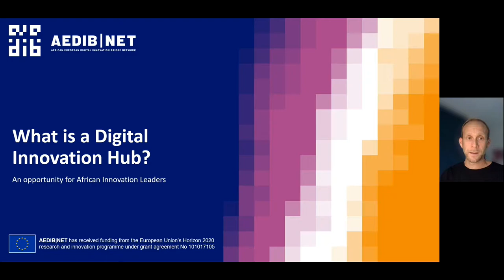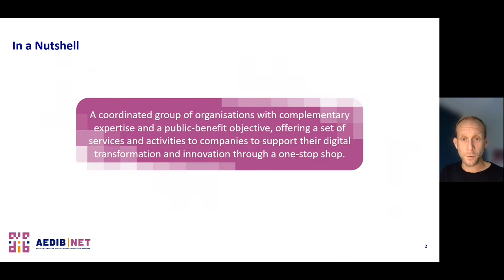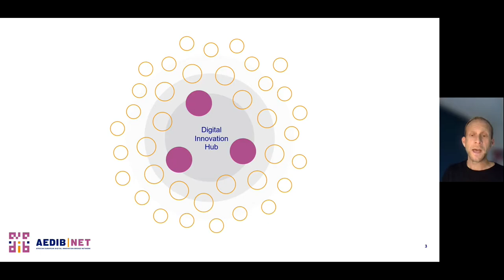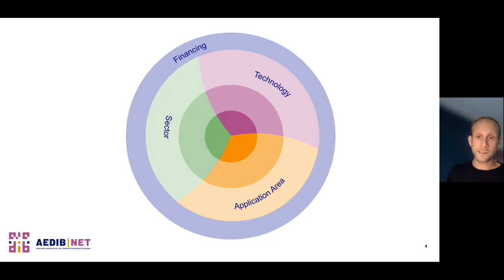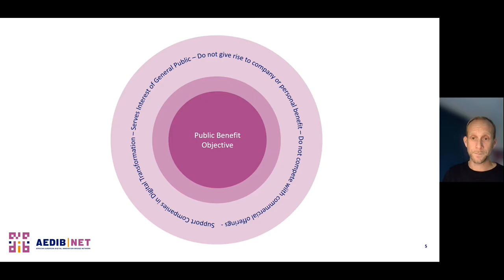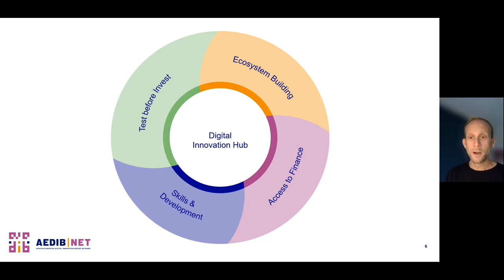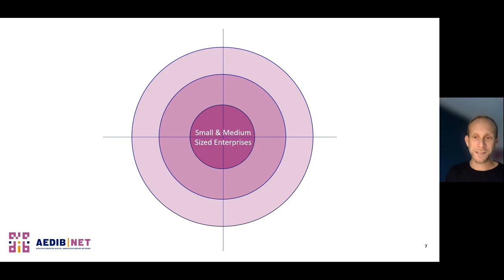AEDIB|NET – What is a Digital Innovation Hub?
Digital Innovation Hubs (DIHs) are regional digital transformation and innovation accelerators,
incorporated as consortia of entities, which under a public benefit purpose, set up and foster activitiesand initiatives in collaboration with local digital players and innovation actors. They provide services to local companies, mainly Small and Medium Enterprises (SMEs) in the areas of:
(1) access to testing andexperimentation facilities
(2) training and digital skills development
(3) ecosystem building andnetworking, and
(4) financing services.
Through the service delivery, DIHs support the companies , intheir competitiveness, growth and the employment opportunities, as well as supporting the population’s access to digital technologies. and the provision of better public administration services for its citizens. Africa’s digital evolution is booming and it is the place to invest and foster the future Digital Innovation Hubs.

AEDIBNET is a European H2020 funded project that is meant to be a first step of a broader approach to enrich the African-European innovation ecosystem.